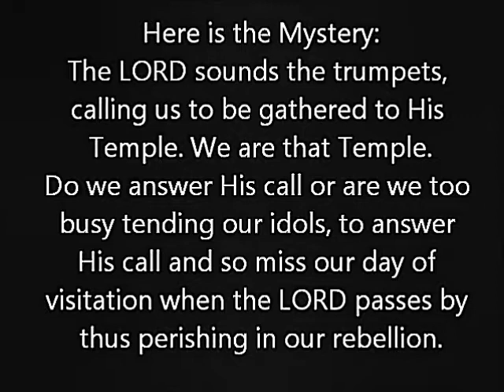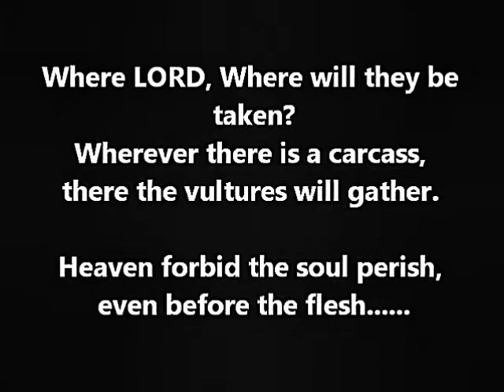End Times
Some discussion on how to interpret the end of days.